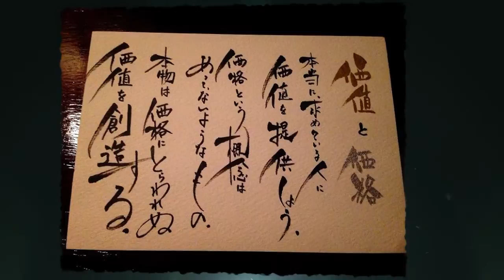文字アートの作品スライドショー 書道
!3Step!文字の書き方無料講座！Shogo公式メルマガ！！